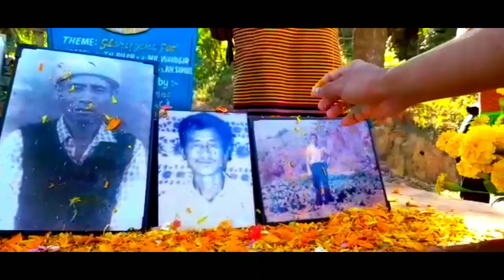The 43rd Phaipi Foundation Day Celebration 2020 //😍 Part-1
13 oct 2o2o